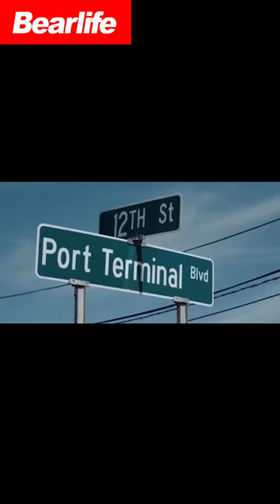SUPRA Mk4 😍🔥🇯🇵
Camera Equipment I use:
G7X MKII
GO Pro / Action camera
Mobile Gimbal
Small Gimbal camera
Big Gimbal
Small tripod
Soft box setup
Rode Lavalier Mic
Rode Main Mic

If you purchase a product or service with the links provided,